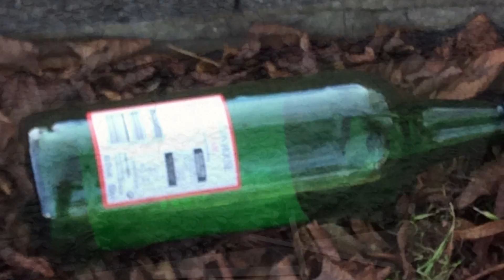Rhosddu Primary Wrexham Litter Video